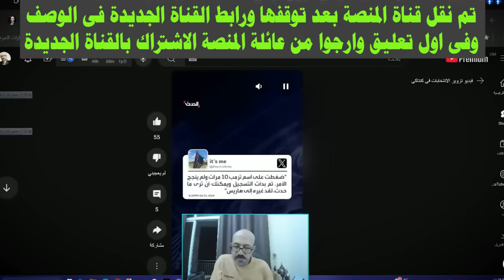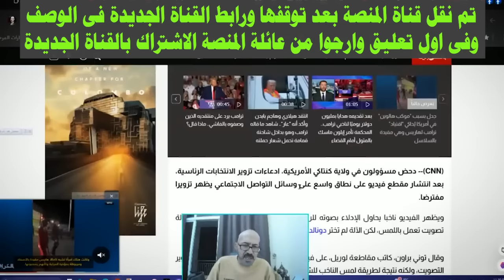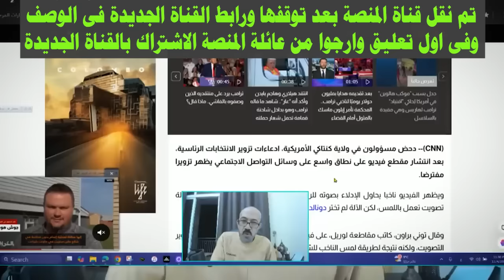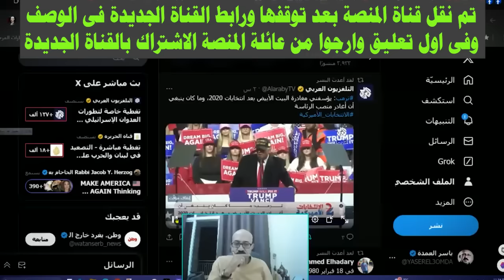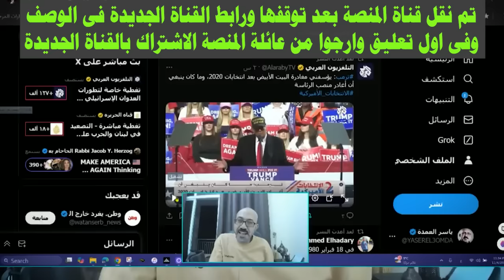بداية الحـــ ـرب الاهلية فى امريكا خلال الساعات القادمة ؟ وما مصير ايتام ترامب من الحكام العرب